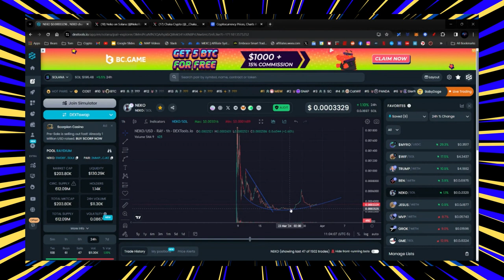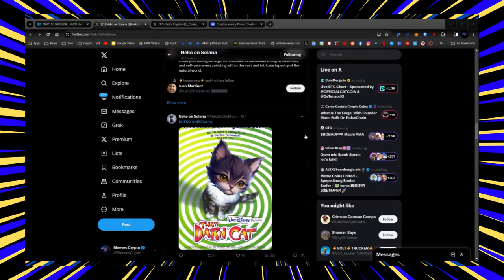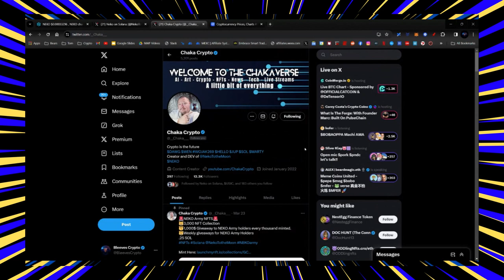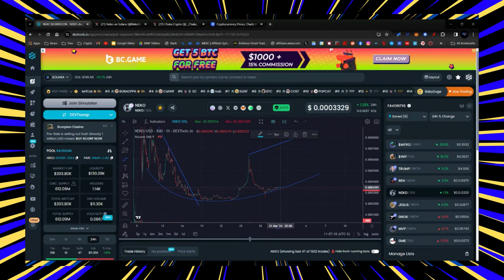NEKO TO CMC! BIG PUMP FOLLOWS?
CRYPTO WALLETS
🪙 ERC-20 Wallet: 0xD507c4eEf733dfC3AB7A145b0367a867a6C45e0C
🪙 BTC Wallet: bc1qsu5c76jkw08a0eqkfkzgcfya99vle3kxe93a3u
🪙 Solana Wallet: FKQssfYgC2qrENwG2cyJyqH7hEYxFWH149zFrGx5Tuj8
🪙 Terra Luna Wallet: terra1ecl4l7yp5cqzgl0hdrlxp8lwjrr6epdv43scsc